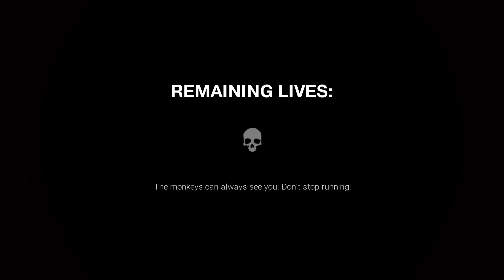Dark Deception i suck at this red Desc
I  cant tell witch way there coming from   pls give me tips